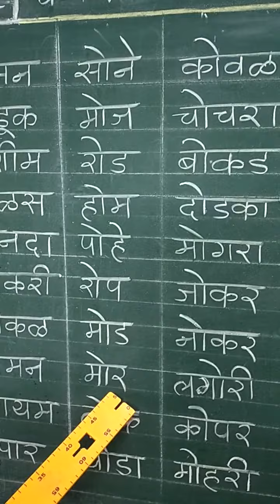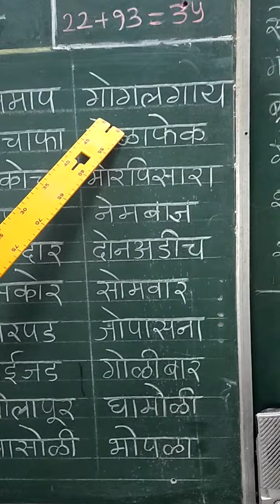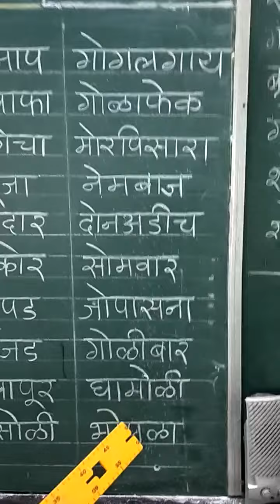ओ, कारांत शब्द वाचन